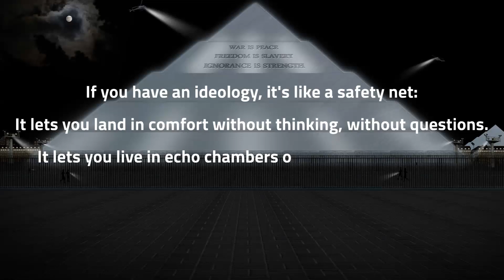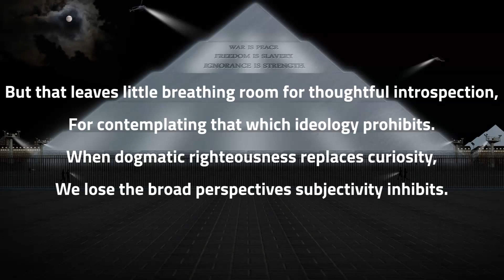Ideation vs Ideology